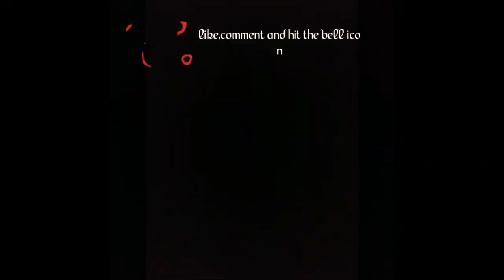Simple Kolam Rangoli with 8×8 dots |Flower Rangoli Design | ठिपक्यांची रांगोळी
Simple Kolam Rangoli with 8 dots
The reason a rangoli is drawn at the entrance of a house is because of it's calming effect on a mind who is just about to enter into the house. It manifests into vibrations (brainwaves) in the mind, making comfortable and happy.